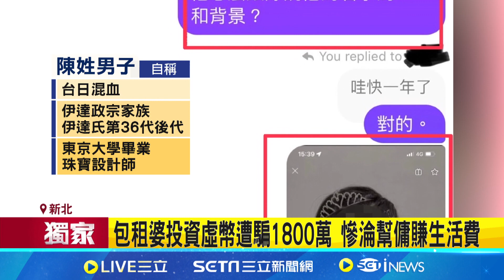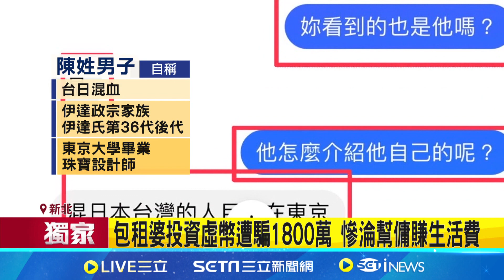專騙包租婆! 男誆日本武士"伊達氏"後代捲近億元｜94要賺錢